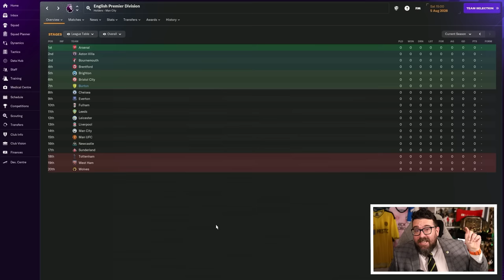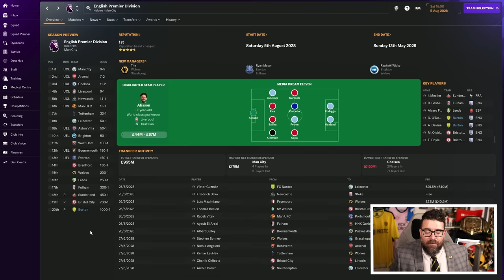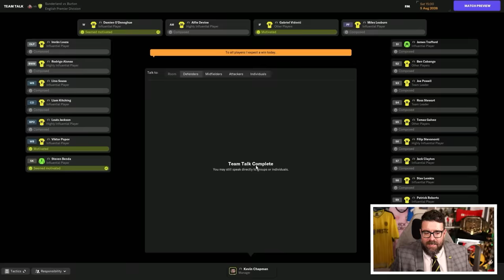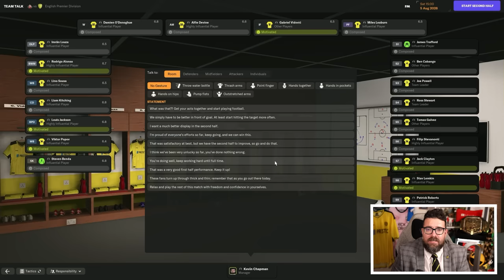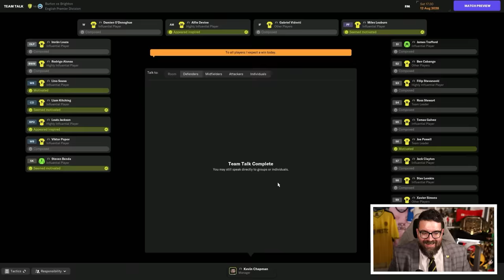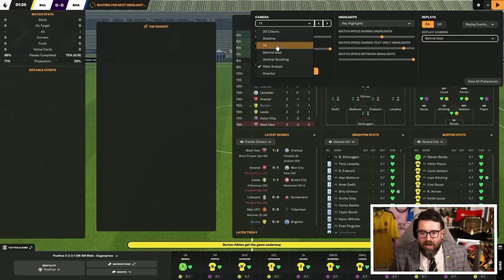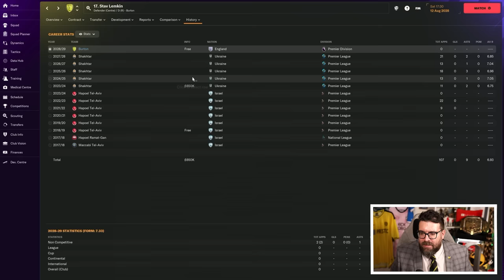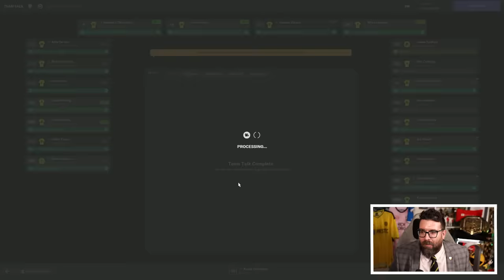THE PREMIER LEAGUE! | Part 22 | BURTON | Non-League to Legend FM24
ABOUT LOLLUJO